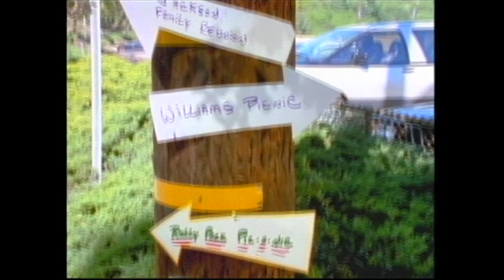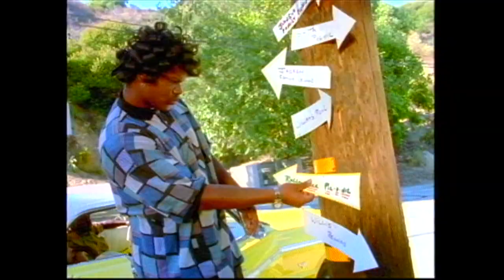Sir Jinx & Gerald Levert feat. MADD KD - "Pic-A-Nic" - Music Video - Director: Chip Miller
This video, directed by award-winning filmmaker, Chip Miller, was one of the final projects from the late Gerald Levert, who passed away shortly after this video collaboration with rap producer, Sir Jinx.   Gerald and his brother formed the successful r&b group, Levert, then along with Keith Sweat and Johnny Gill, formed the supergroup LSG.  Levert was the son of Eddie Levert, who was lead singer of the classic r&b & soul vocal group The O'Jays.  Sir jinx was in the rap group, C.I.A. with Ice Cube and K-Dee.   Through Jinx, Ice Cube came into contact with Dr. Dre and became a part of N.W.A.  When Cube left N.W.A and Ruthless Records, Sir Jinx went with Cube, producing & mixing his first album, "AmeriKKKa's Most Wanted."  Jinx produced the "Boyz n the Hood" soundtrack single, "How To Survive In South Central," performed by Ice Cube.   Sir Jinx produced Cube's next three albums,  as well as rapper Yo-Yo's first two albums.  He became the first West Coast rap producer to work on an East Coast album, Kool G Rap's Live And Let Die, and he created remixes for rap-rock outfits such as Rage Against the Machine.   Jinx later produced several r&b  solo acts such as CeCe Peniston, Isaac Hayes, Teena Marie, former Bell Biv Devoe member Ricky Bell, and Gerald Levert.

Guest rapper and lyricist, MADD KD, makes an appearance in the video, as does singer Crystal Glass and Rappin' Granny.   Produced by Travis Miller for Red Hots Productions for Raging Bull Records and record producer, Joe Isgro, the video featured a 100 extras at a simulated soul picnic shot on location in the Burbank Hills and at the Starlight Amphitheater.  Bryan Greenberg was DP/Main Cameraman, and the clip was edited by Travis Miller and Chip Miller.

Several years later, Miller would direct MADD KD's debut music  video, "Hoola Hoop" for Miller's current production company, Desert C.A.M. Studios.